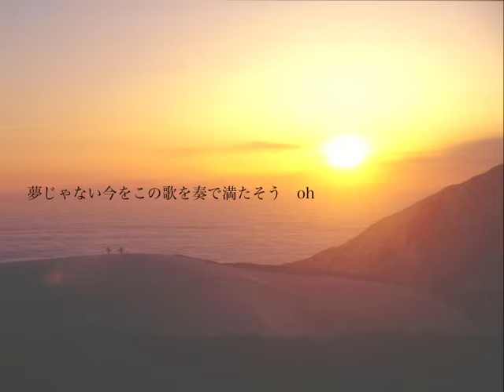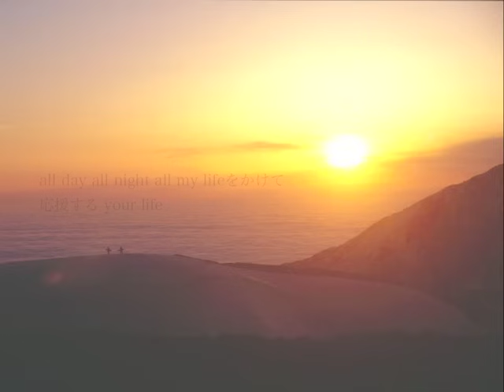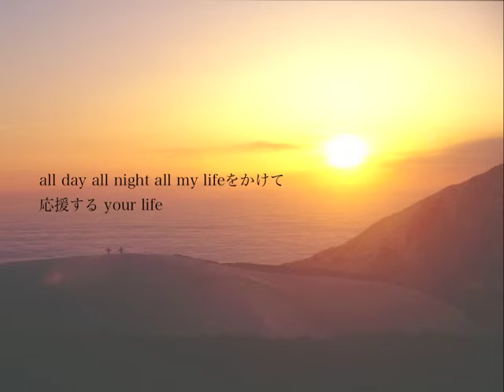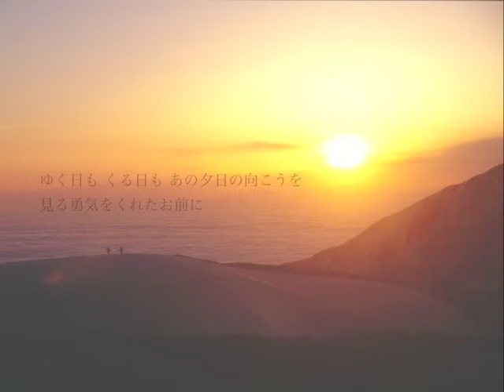ハジ→『おまえに。』【歌詞付きフル】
2014年4月16日リリース、ハジ→のインディーズ時代の名曲を集めた「めっちゃ☆ハジバム。+1」収録曲！

「めっちゃ☆ハジバム。+1」の詳細はこちら！

2011年レコチョククラブ・フル年間チャート１位獲得！
大ヒットコンピレーションアルバム「アイのうた４」収録！

九州男、C&Kを擁する9 island Recordingsから、2011年1月26日にデビューを果たした、宮城県杜の都、仙台出身のシンガーソング・エンターテイナー「ハジ→」

手作りで作成した動画がSNSなどで話題になり、期間限定で先行発売したデビューアルバム「ハジバム。」は　地元、宮城県内のTSUTAYA、渋谷TSUTAYAなど全国各地で売り切れ店が続出するなど話題を呼んだ。

この楽曲"おまえに。"は、人と人の絆、出逢いへの感謝の気持ちをまっすぐに綴る歌詞と、その歌声が世代問わず多くの方々からの共感を得て、配信でもレコチョククラブフルチャート、itunesレゲエチャートで立て続けに１位を獲得するなど注目を集めた。

※　"おまえに。"カラオケ配信中！！
対応機種　LIVE DAM　/　Premier DAM
リクエストNo.：4883-88

本楽曲ほか全７曲収録のデビューミニアルバム『ハジバム。』は全国のCDショップ他で絶賛発売中！（itunesレゲエアルバムチャート１位獲得）